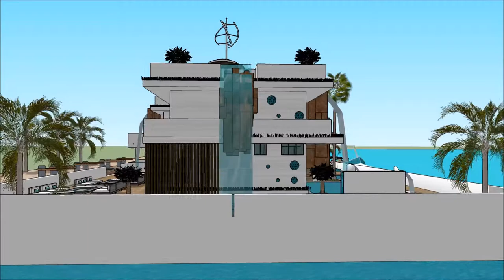TAIWAN INTERNATIONAL BOAT SHOW 2018 Grand Yacht Luxury Yachting Design Exhibition and expo extrav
The houseboatzania launching an innovative high-end luxury yacht houseboat home design potentially as a display of exhibition of the TAIWAN INTERNATIONAL BOAT SHOW 2018 Grand Yacht  Luxury Yachting Design  Exhibition and expo  extrav.

The collection of the Houseboatzania concept of TAIWAN INTERNATIONAL BOAT SHOW 2018 Grand Yacht  Luxury Yachting Design  Exhibition and expo  extrav consists of high luxury and architectural art pieces in minimalism combined with living on the waterfront of the harbour of

The houseboat yacht design has the basis to sustain living with high standards and contemporary structural design at TAIWAN INTERNATIONAL BOAT SHOW 2018 Grand Yacht  Luxury Yachting Design  Exhibition and expo  extrav with numerous of prospects for excessive living and celebrating the desire of life worldwide: